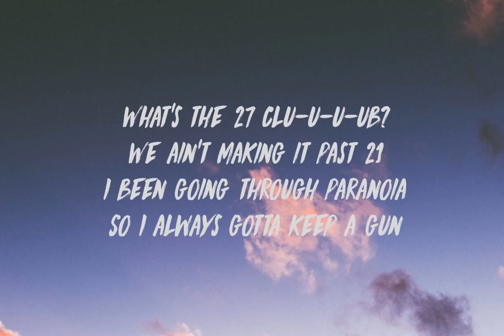Rappers We Wish Were Alive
Lot of rappers are dying and the rate is alarming. This video is about rapper we wished we could bring back alive, I know its not possible but just what if.😁
I compiled this list of dead rappers that we just wish were alive in 2021
Including: Juice Wrld, Pop Smoke, Nipsey Hussle, XXXtentacion and Tupac Shakur
So juice wrld was said to have died from drug abuse
Pop smoke was gun down
Same with nipsey and tupac
Rest in peace to legends that are not here with us anymore.